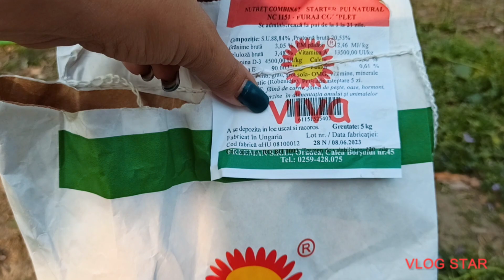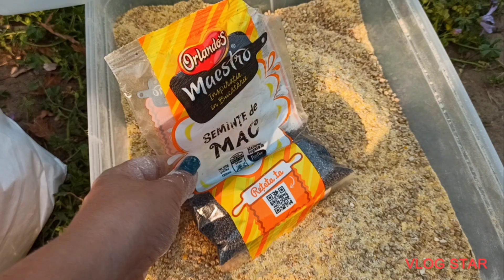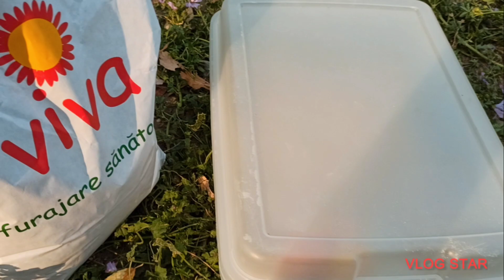Totul despre creșterea bobocilor de gâscă